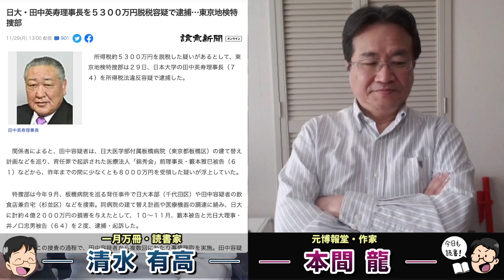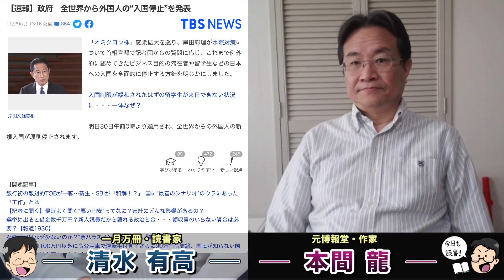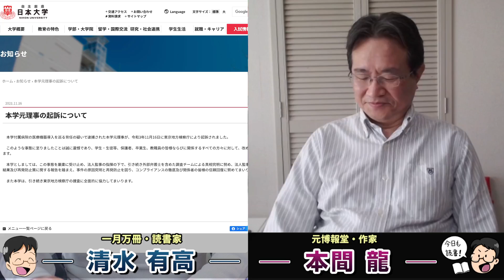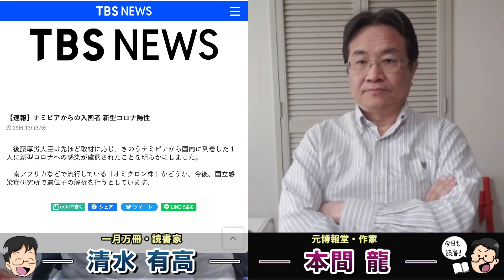日大・田中英寿理事長を5300万円脱税容疑で逮捕。100億以上の税金がつぎ込まれた私立大学でのスキャンダル！東京地検特捜部。元博報堂作家本間龍さんと一月万冊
日大・田中英寿理事長を５３００万円脱税容疑で逮捕…東京地検特捜部

日本大学の田中英壽理事長を逮捕 所得税法違反の疑い 東京地検

日大理事長、１億円所得隠しか　自宅から現金２億円超―東京地検が捜査

情報提供先メールアドレス

2018年にとても悲しいことがありうつ病に。2年近い闘病を経てその期間はYouTubeもかなり休みがちになりました。最近ようやく少し元気になり、YouTubeなどの活動も再開しています。